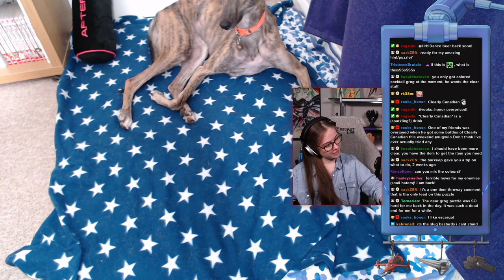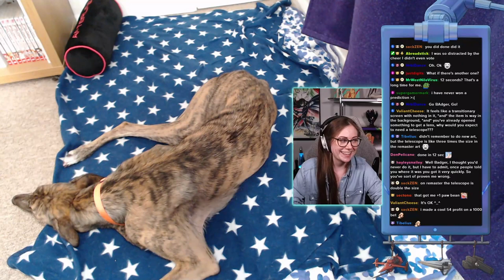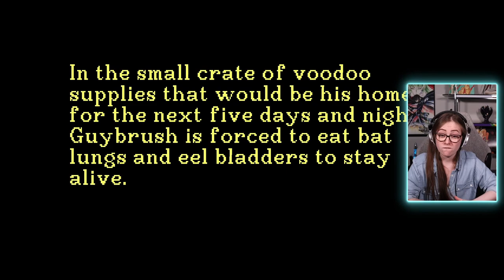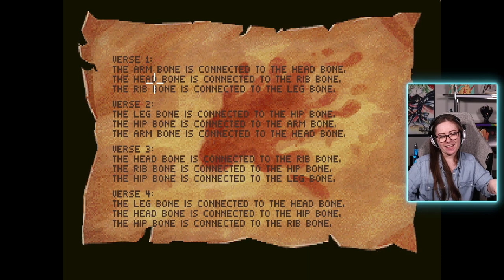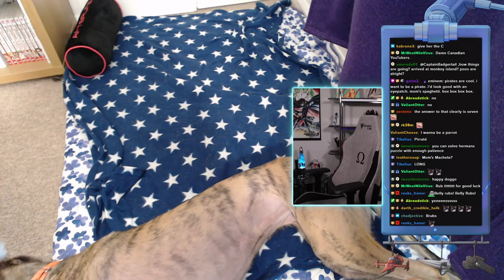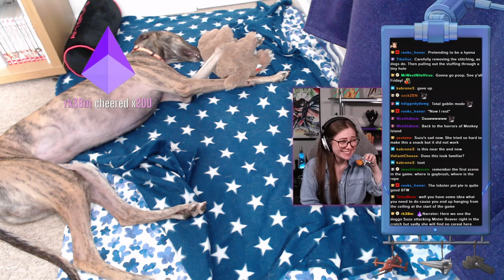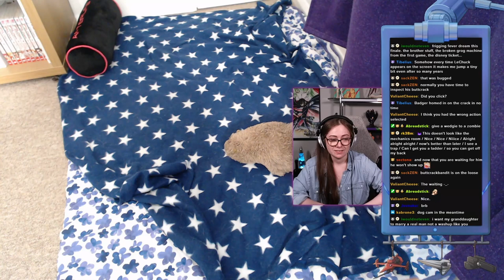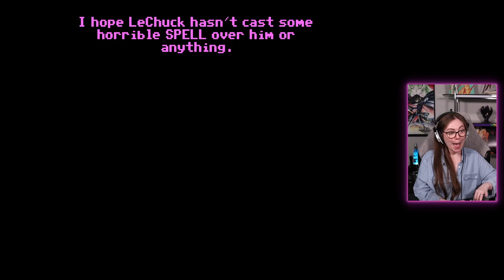Does Wally deserve this? What's a screaming ottoman?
Monkey Island 2: LeChuck's Revenge full stream from 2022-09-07 Part 5

Final stream! Creepy Brother Chuckie?!